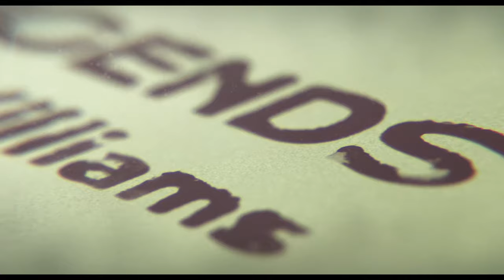Legends: Interview with Ken Williams! (Part 1)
Join me for an exclusive interview with the legendary Ken Williams, the founder and mastermind behind On-Line Systems, and Sierra Entertainment. In this captivating conversation, Ken shares insights into his creative process, challenges faced in the gaming industry, and the secrets behind Sierra's success. From the humble beginnings of Sierra to the groundbreaking games that revolutionized the industry, delve into the mind of a true visionary and learn how Ken's passion for storytelling and innovation shaped the gaming world as we know it today. Whether you're a longtime fan of Sierra or a newcomer intrigued by its legacy, this interview offers a rare glimpse into the heart and soul of a gaming pioneer. Don't miss out on this unique opportunity to discover the Sierra Entertainment story straight from the source - Ken Williams himself.